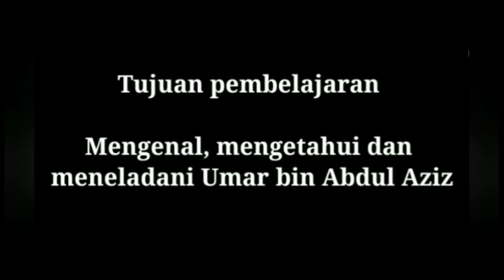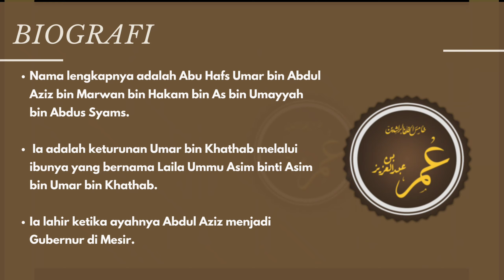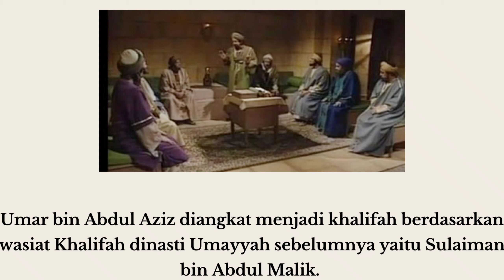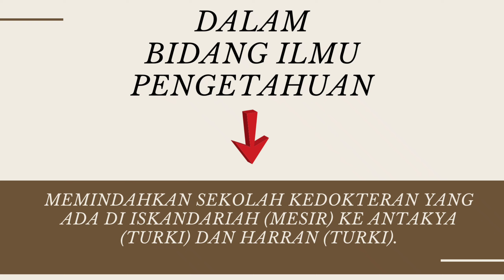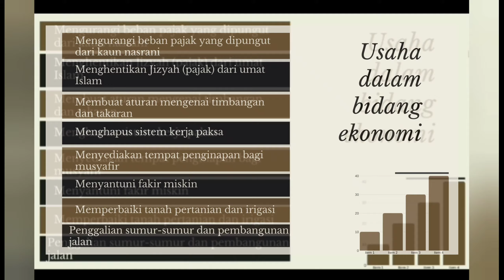GAYA KEPEMIMPINAN UMAR BIN ABDUL AZIZ - MATERI SKI KELAS 7